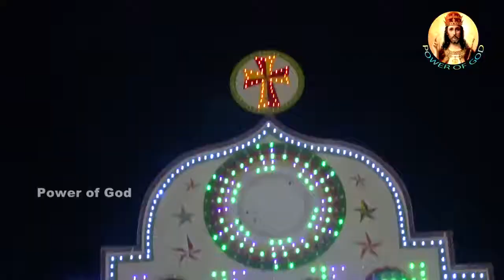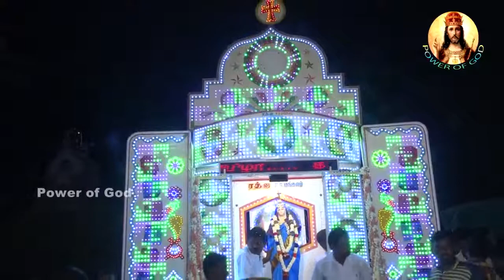Virgin of the Poor, Thiruvottiyur Praish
Thiruvottiyur  Praish